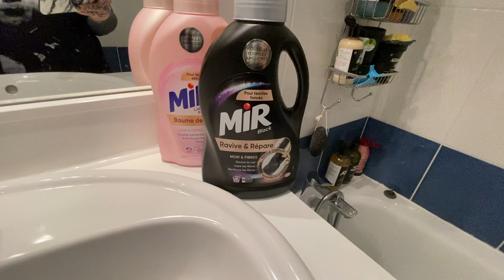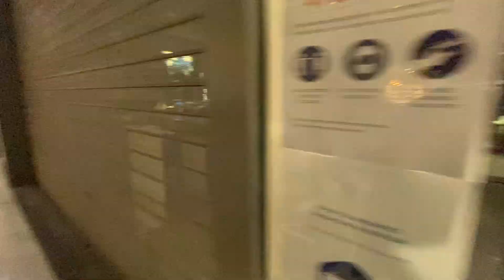LAVER, ENTRETENIR ET COIFFER SES PERRUQUES SYNTHÉTIQUES ( 21 avant/après )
N hésitez pas à me suivre et à partager ❤️

♡  R E J O I G N E Z - M O I   ♡

❤ A B O N N E Z - V O U S

❤ S N A P C H A T : Sam_vonviper